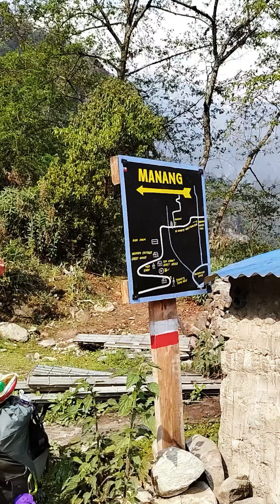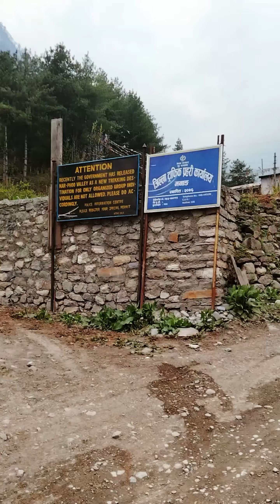Around Annapurna. Day 4. Syange to Koto.